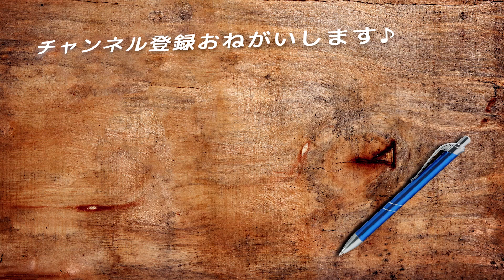#283 カキモリで作る『ノート』編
まずはノートを紹介します

★使用音源★
・甘茶の音楽工房